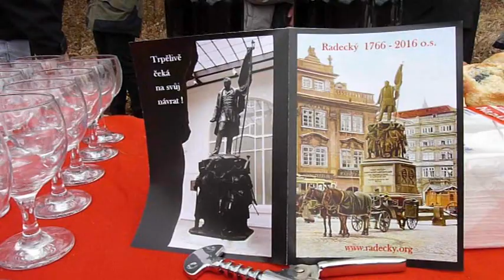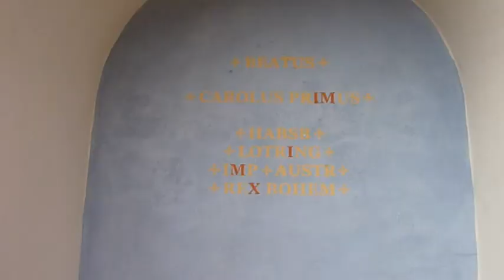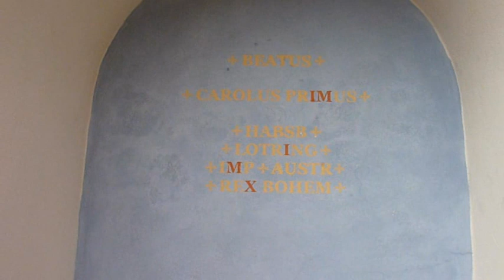Svěcení kapličky bl. Karla I. Rakouského 120331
Foto Zasvěcení kapličky blahoslavenému Karlu I., poslednímu českému králi, proběhlo u Hořoviček 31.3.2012 za účasti starosty této obce pana Finese, Rakovnických ostrostřelců, studentů v dobovém oblečení, příznivců a členů monarchistické strany Koruna Česká. Drobná sakrální památka byla obnovena sdruženími Kapličky Koruny české a Regula Pragensis za přispění obce Hořovičky a firmy Aqua Bárta. Po proslovech pana starosty, p. Borovského z Reguly Pragensis a arch. Bárty měl promluvu páter Kružík, který provedl obřad svěcení kapličky. Následovala slavnostní salva ostrostřelců a přípitek. Účastníci mohli také navštívit nedalekou komendu Reguly Pragensis. Opravená pozdně barokní kaplička se nachází vpravo při silnici E48 z Prahy na Karlovy Vary mezi obcemi Hořesedly a Hořovičky u zastávky autobusu Hokov.